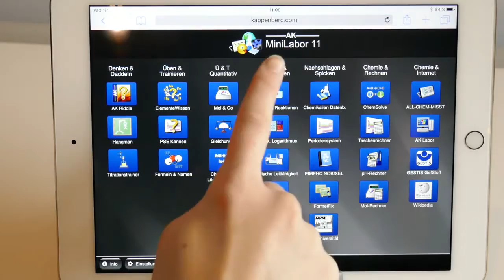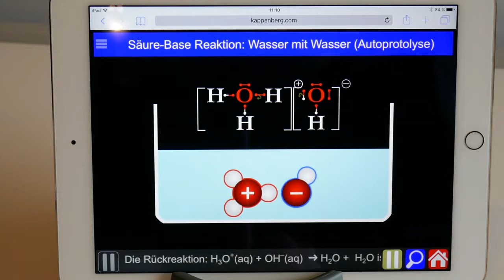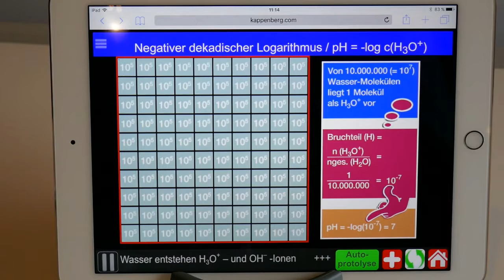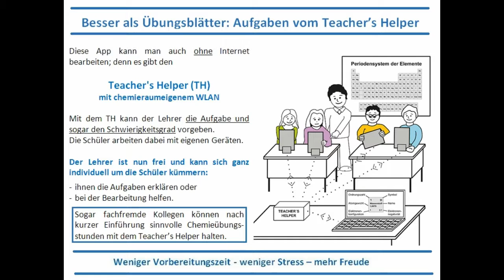Negativer dekadischer Logarithmus für pH- Wert) - AK Kappenberg Chemie - AK MiniLabor X130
Um eine Vorstellung vom pH-Wert zu bekommen, wird in einem Bild die Protolyse von Wasser mit Wasser dargestellt. Aus 10 Wasser-Teilchen entstehen ein Oxonium- (H3O+) und ein Hydroxid-Ion (OH-). Der Bruchteil beträgt also 1/10 = 10-1, der pH-Wert wäre also 1. Da das einzige H3O+ -Ion im Bild rot gekennzeichnet ist, findet man es auch noch bei der Darstellung für pH=3 und sogar für pH=7.
X130 AK MiniLabor